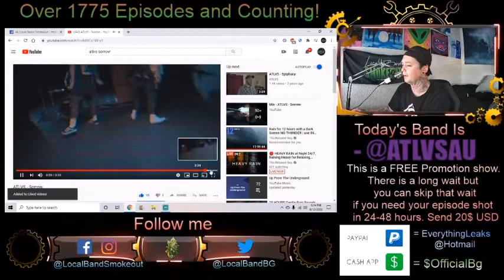Atlvs - Sorrow - Episode 1782